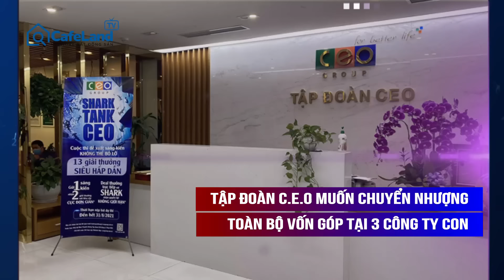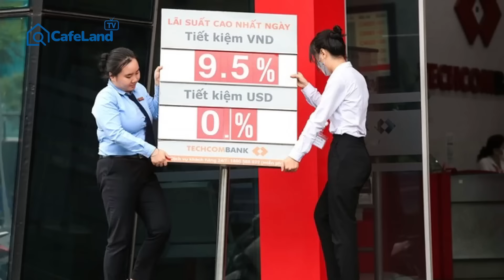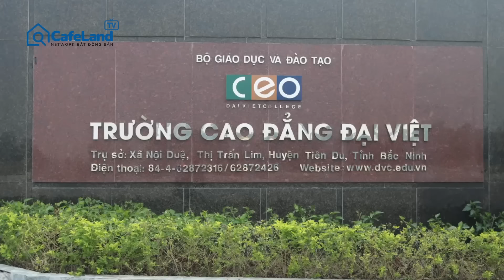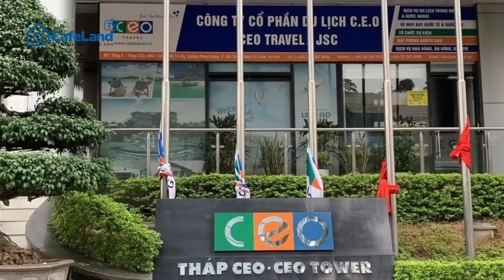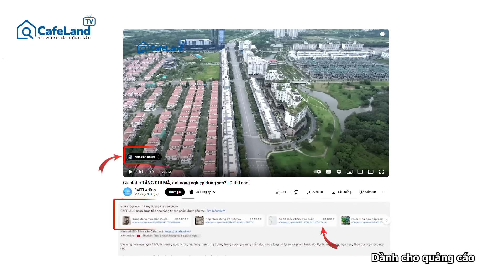THỦ TƯỚNG YÊU CẦU ngân hàng GIẢM lãi suất cho vay | CafeLand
Bản tin hôm nay có những nội dung chính sau:
- Tổng thống Bulgaria đề nghị VinFast nghiên cứu hợp tác, đầu tư vào nước này
- Thủ tướng yêu cầu ngân hàng giảm lãi suất cho vay
- Thông xe cầu Rạch Đỉa 500 tỉ đồng nối quận 7 và Nhà Bè
- Tập đoàn C.E.O muốn chuyển nhượng toàn bộ vốn góp tại 3 công ty con